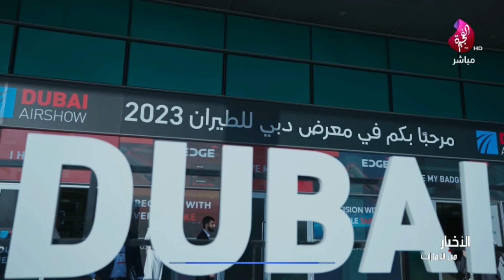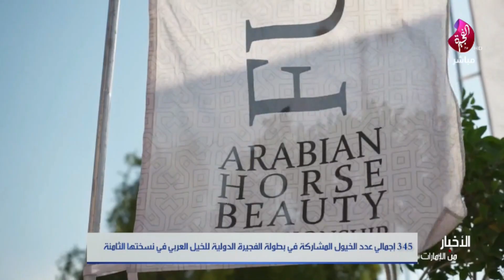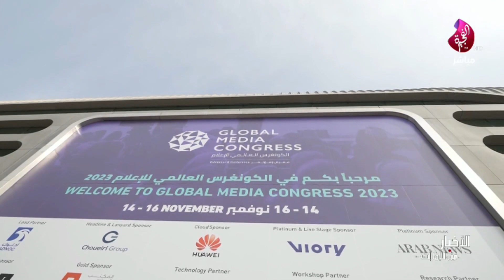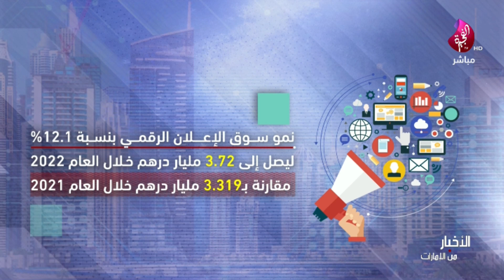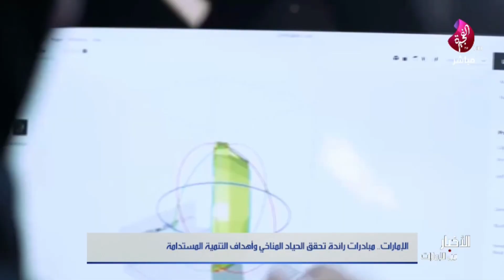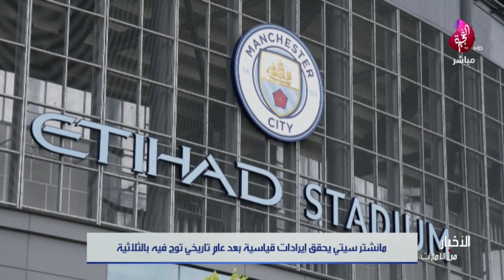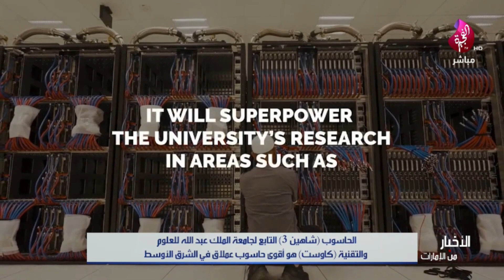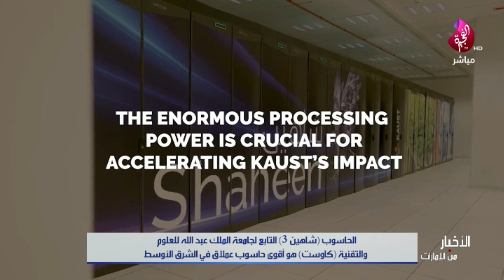نشرة الأخبار من قناة الفجيرة 16-11-2023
أشترك الآن ليصلك كل جديد من تلفزيون الفجيرة